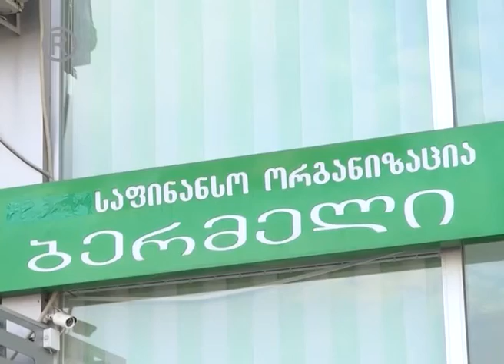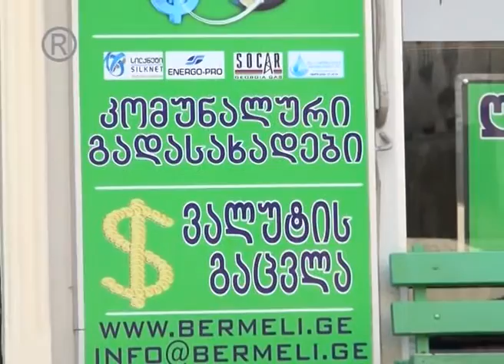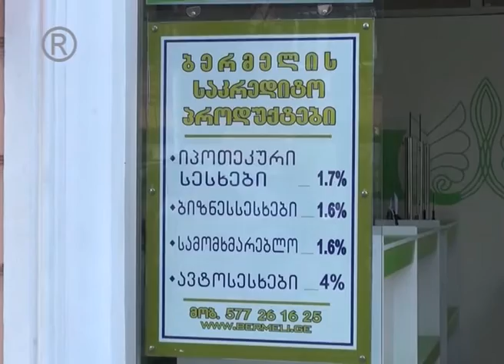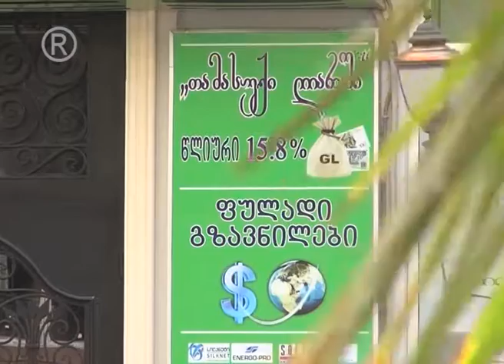მიკროსაფინანსო ორგანიზაცია „ბერმელი“ 15 წლისაა